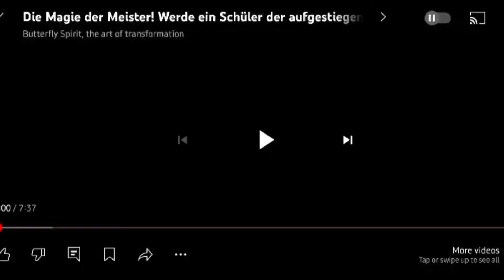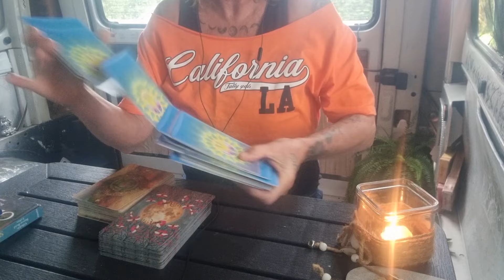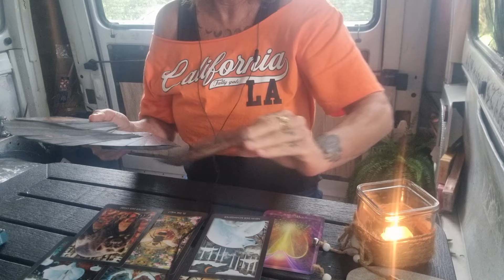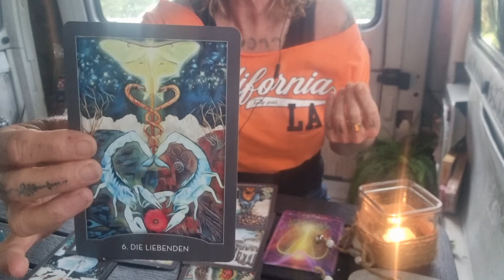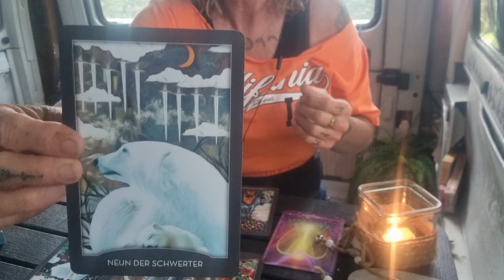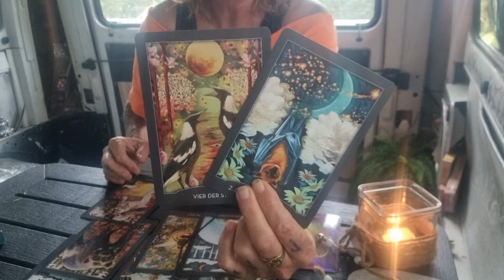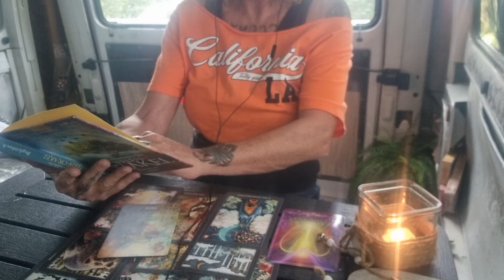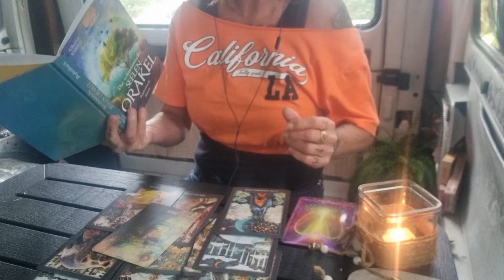KREBS Oktober 2024 - Liebe, Beruf, Finanzen - Botschaft der geistigen Welt für Euch!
Ich bin Sprecherin der weißen Bruderschaft (aufgestiegene Meister) und bin Avatar und Sprecherin der weiblichen Energie und Göttin des neuen, goldenen Zeitalters.
Sie repräsentiert die weibliche Ur-Schöpfung und ist die Mutter unserer Menschheit. Sie ist das Leben, die Liebe, Kraft und Weisheit des Lebens. Vor allem das Meer ist ihr sehr vertraut.
Sie möchte durch mich die Botschaften, wie auch die Hohe Priesterschaft für das neue Zeitalter übermitteln und lehren.

Es ist mir eine Ehre...

Deine Freya

IBAN:
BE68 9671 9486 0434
oder